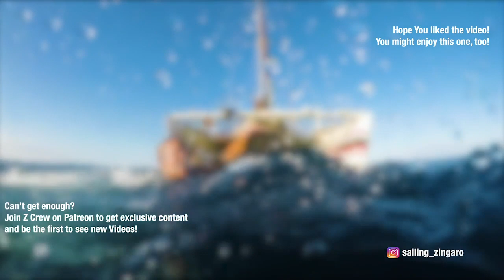Offshore sailing aboard a FAST catamaran. | Ep.51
Sailing a Catamaran is scary sometimes. Especially when you’re trying to go as fast as physically possible! Join us as we’re making record time to Isla del Coco.